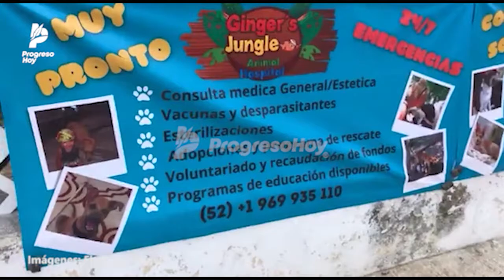Residentes extranjeros rescatan perritos en Yucatán para enviar a Canadá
ENTÉRATE: RESIDENTES EXTRANJEROS RESCATAN PERRITOS CALLEJEROS EN PROGRESO, YUCATÁN Y LOS ENVÍAN EN ADOPCIÓN A CANADÁ.